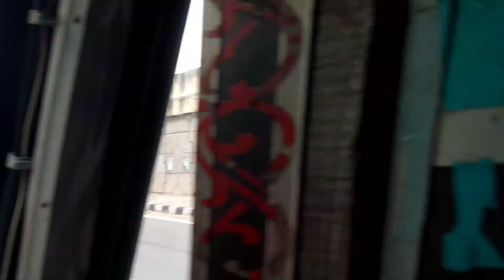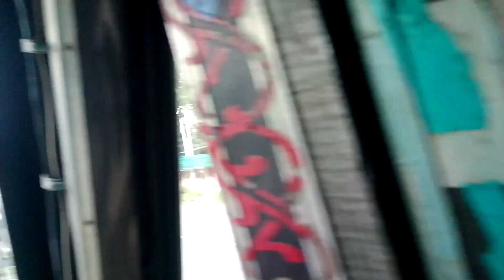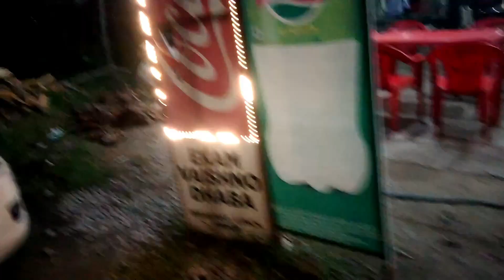VLOG 8 ਅੱਜ ਸਿਉ ਭਾਜੀ ਨਾਲ ਖਾਧੀ ਰੋਟੀ ਰਾਤ 9 ਵਜੇ